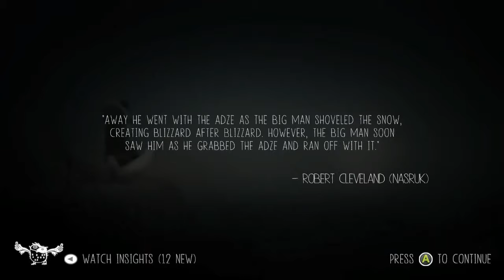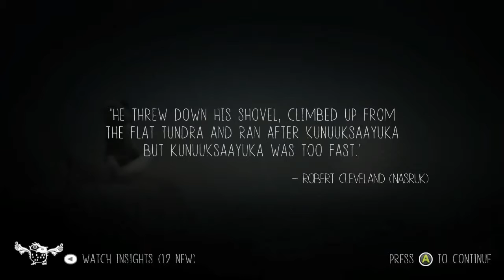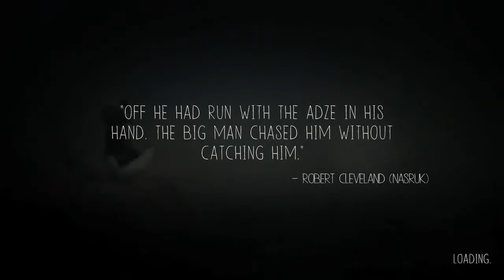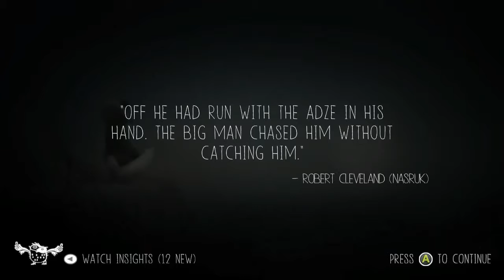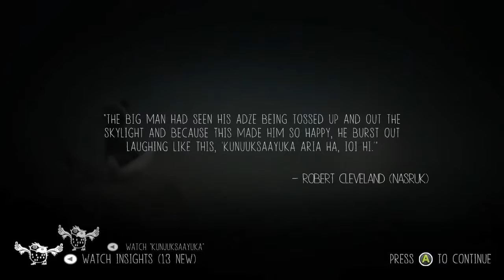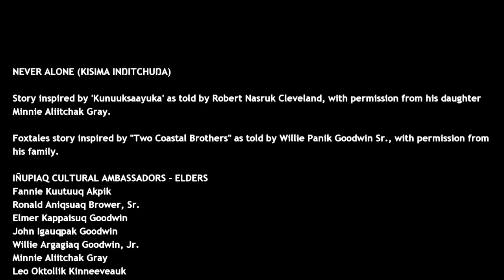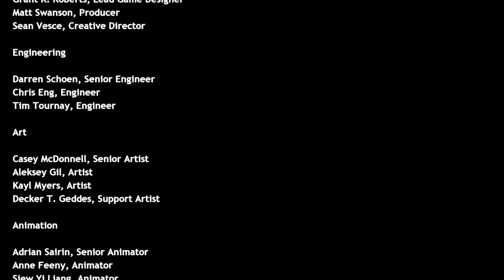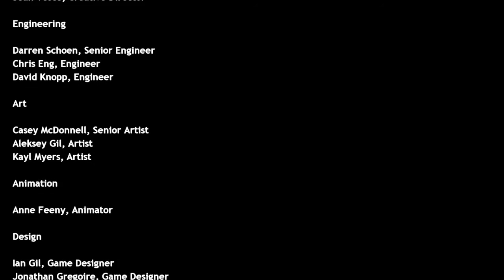Never Alone (Kisima Ingitchuna) Episode 6: The Giant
Never Alone was an awesome and Beautiful game to play. FoxTales is DLC and a whole new story I will be doing :3